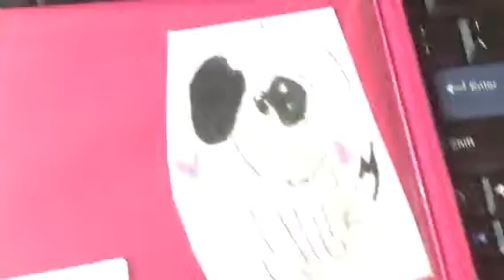My drawings 2